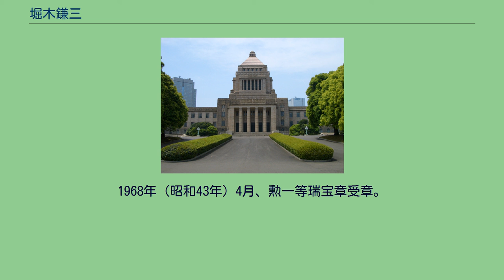堀木鎌三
堀木 鎌三（ほりき けんぞう、1898年3月17日 - 1974年4月13日）は、日本の鉄道官僚、政治家。
参議院議員、厚生大臣。
三重県松阪市出身。
堀木利右衛門の三男として生まれる。
目白中学、第八高等学校を経て、1922年（大正11年）3月、東京帝国大学法学部法律学科（英法）を卒業。
1921年（大正10年）11月、高等試験行政科試験に合格。
1922年4月に鉄道省に入り、鉄道局書記となり東京鉄道局庶務課文書掛に勤務。
鉄道局副参事・新橋運輸事務所営業主任、東京鉄道局運輸課旅客掛長などを歴任。
1929年（昭和4年）7月に在外研究員に発令され、1931年（昭和6年）8月まで欧州に出張した。
帰国後、新橋運輸事務所長、大阪鉄道局運輸課長、運輸局旅客課長などを経て、1938年（昭和13年）4月、鉄道大臣秘書官兼大臣官房文書課長に就任し、中島知久平大臣に仕えた。
1939年（昭和14年）7月、名古屋鉄道局長に発令され、鉄道省需品局長、運輸局長、鉄道監・鉄道省業務局長、運輸通信省鉄道総局業務局長、同省鉄道総局長官を歴任。
1945年（昭和20年）8月に依願免本官。
その後公職追放となる。
戦後、財団法人鉄道弘済会理事長、中央労働委員、公共企業体等仲裁委員、中央身体障害者福祉審議会委員、東京商工会議所理財委員長などを務める。
1950年（昭和25年）6月、第2回参議院議員通常選挙の全国区に出馬し初当選。
その後、第4回参議院議員通常選挙で再選され2期務めた。
1962年（昭和32年）7月の第6回参議院議員通常選挙には出馬せず引退。
参議院議員としては、参議院予算委員長、同建設委員長を歴任。
その他、改進党顧問、日本民主党総務、参院自由民主党政策審議会長、ブラジル特派大使などを務める。
また、1957年（昭和32年）7月、第1次岸内閣 (改造)の厚生大臣に就任。
1968年 (昭和43年) 4月、勲一等瑞宝章受章。